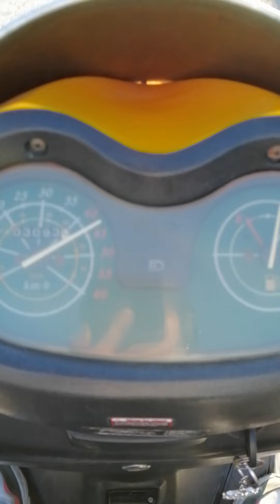Motocross 2022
Voznja po Sumadiji